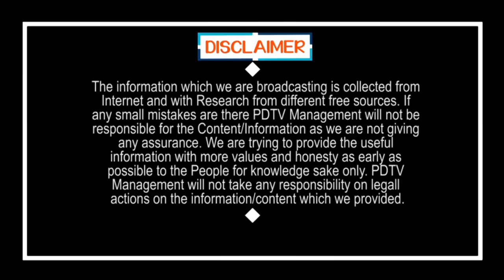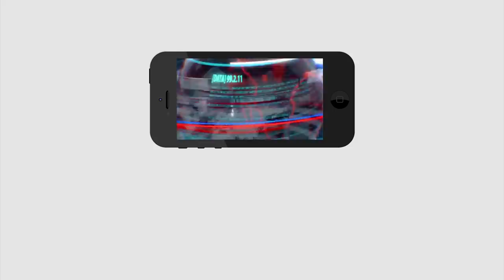Why Chandrababu Not Responded on IT Raids | భయం గుప్పిట్లో చంద్రబాబు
భయం గుప్పిట్లో చంద్రబాబు | Why Chandrababu Not Responded on IT Raids | PDTV News